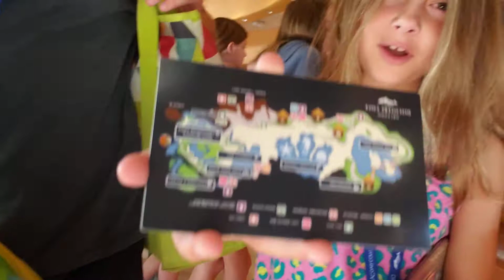Discovery Cove Breakfast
the food at discovery cove is all included, here we talk about the breakfast